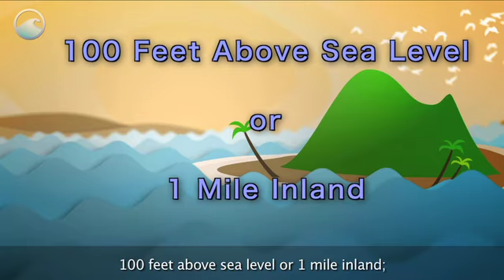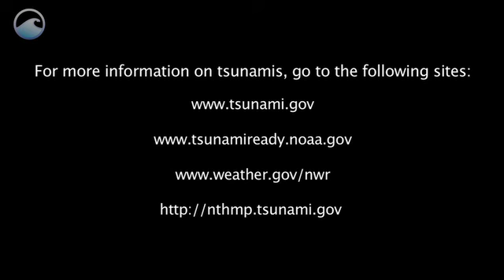Tsunami Ready communities and Hawaii Tsunami awareness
DART real-time tsunami monitoring systems, developed by PMEL, are positioned at strategic locations throughout the ocean and play a critical role in tsunami forecasting.